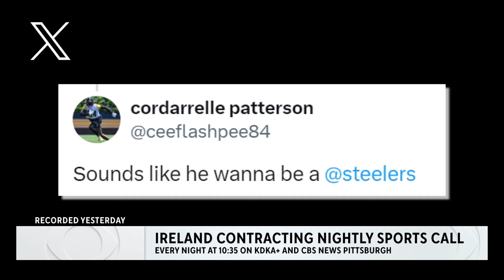Ireland Contracting Nightly Sports Call: Oct. 1, 2024